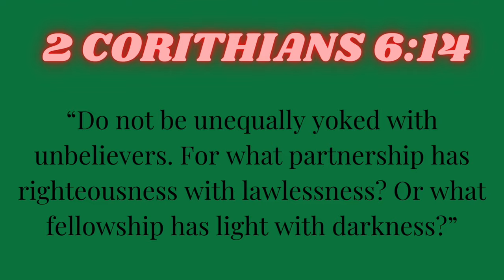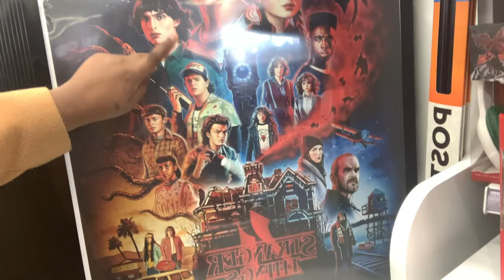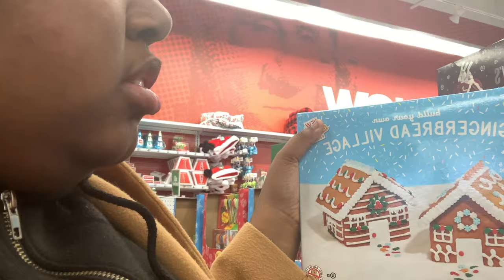Vlogmas Day 5: Rants, School, Christmas Shopping, Party Planning Etc!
Hope Y’all Enjoyed This Video! All The Love & Support Is Appreciated☺️🤍🤞🏾
Join The Chosen Family💪🏾🔥
HEY! Don’t Be Shy🫣, Come Say Hi😄!

(i edited it to be slowed for copyright reasons)

(i edited it together for copyright reasons)

⬆️info above temporarily altered due to Vlogmas series!

FAQ’s :
🤍Age • 21
🎉Birthday • October 27, 2001
💋Major In College • Esthetics
📍Location • Indiana
🇺🇸🇳🇬🇨🇩Race & Ethnicity • Black/African American || Nigerian || Congolese
✝️Denomination • Nondenominational

REMEMBER⬇️
I Love You But More Importantly God Loves You More🥰& Y’all Be Blessed❤️‍🔥🙌🏾